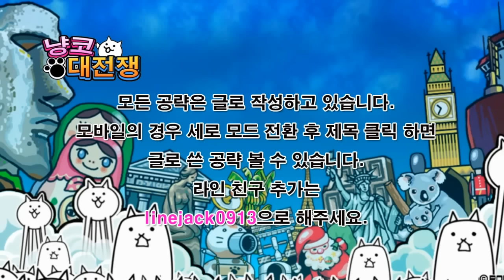냥코대전쟁 레전드 스토리 30장 암흑의 코스모폴리스 - 헝그리포레스트 Battle Cats, にゃんこ大戦争 ハングリーフォレスト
- Battle Cats New Character.
- にゃんこ大戦争 ハングリーフォレスト.
냥코대전쟁 레전드 스토리 30장, 암흑의 코스모폴리스 '헝그리 포레스트'공략 영상입니다. 기캐 레벨좀 올리고 도전하려고 했는데, 경험치가 부족해서 기캐레벨 올리지도 못하고 도전하게 되었네요. 이번 스테이지에는 사순록, 타조 동호회, 할배 늘보보가 출현하는데요. 할배 늘보보의 경우 공속이 느려 상대할만 하지만, 사순록과 타조 동호회의 공속이 빨라 자칫 실수하면 레인이 밀려 버릴 수 가 있습니다. 3단 무트의 경우 사순록과 타조동호회의 공격 2방이면 죽어버리므로, 비교적 사거리가 긴 2단 무트로 편성해야 합니다. 저는 고양이 고르고로 적을 밀면서, 고릴라 아저씨의 경우 석공냥돌이로 막고, 사순록과 타조 동호회는 불끈다리와,  대광란의 불끈다리, 캣맨대디로 딜을 넣어 처리해 주었습니다. 주제를 모르는 새둥지 부터 난도가 올라간다고 하니 걱정이 되네요 ㅋ 냥코대전쟁 레전드 스토리 공략 영상 계속 업로드 중이니 많은 구독과 시청 바랄께요. ^^